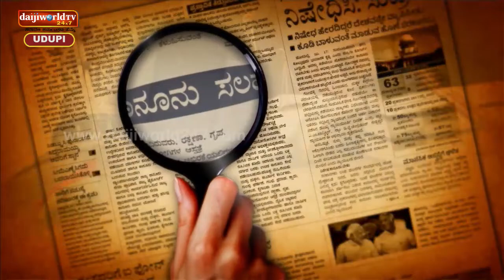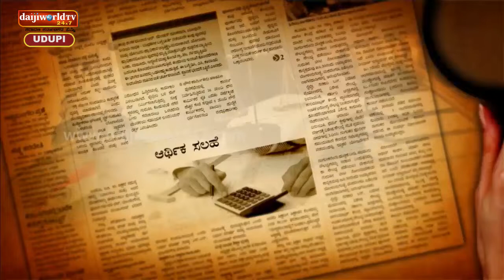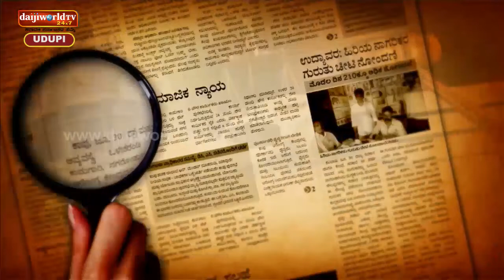Darpana | Episode 6 | Indian Constitution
Talk on Indian Constitution by Advocate Wilson Rodrigues & Edward D'Souza , Professor St Lawrence Junior College, Moodubelle